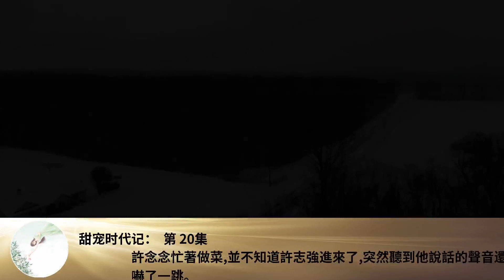甜寵時代記： 第 20集